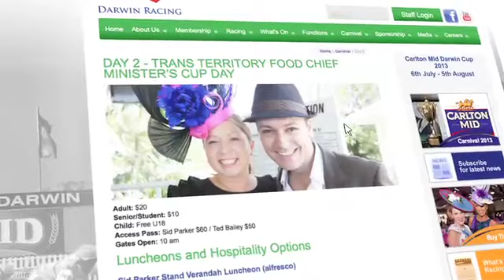Day 2 - Trans Territory Foods Chief Ministers Cup